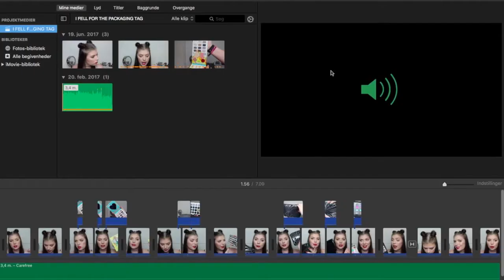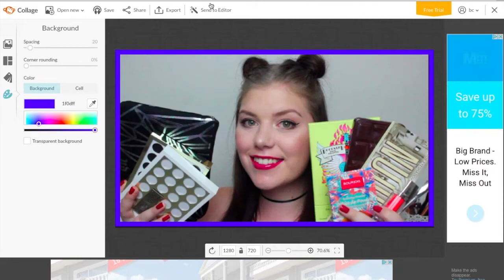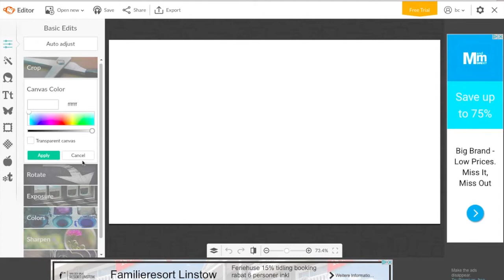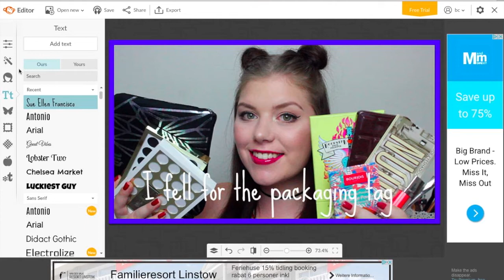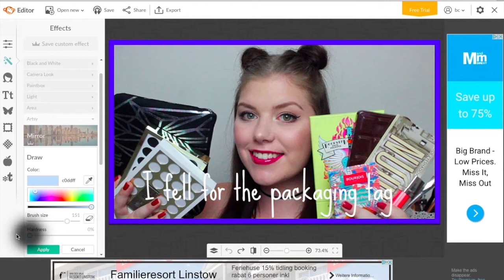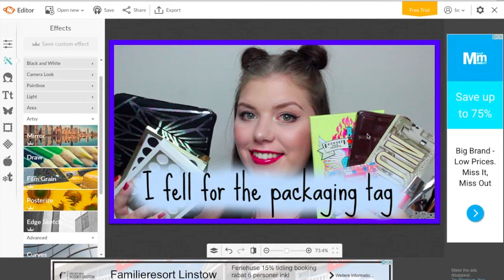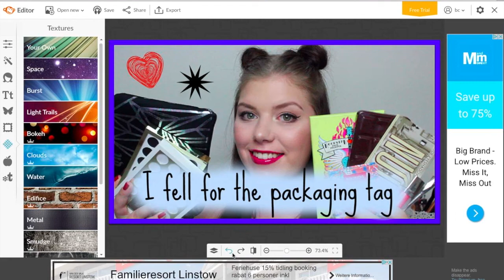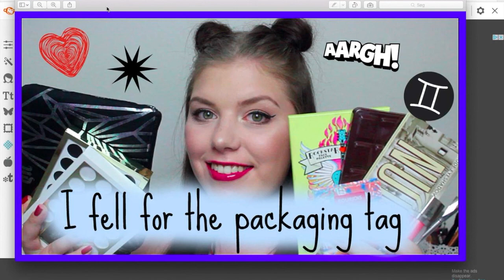HVORDAN JEG REDIGERER MINE THUMPNAILS!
* Å B E N  F O R  M E R E  I N F O *

Størrelse på thumpnail : 1280x720

Pan that palette & Project pan 2016

Pan that palette & Project pans 2015 (danish)

K A M E R A : Canon EOS 1200d.
R E D I G E R I N G: Imovie